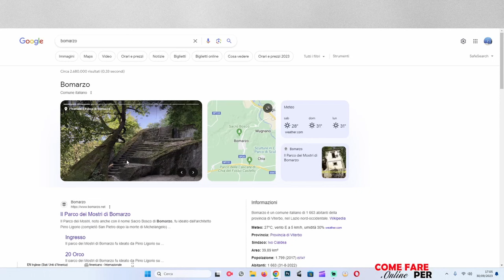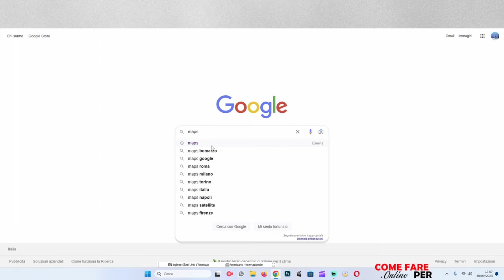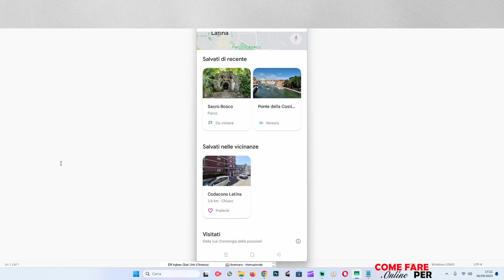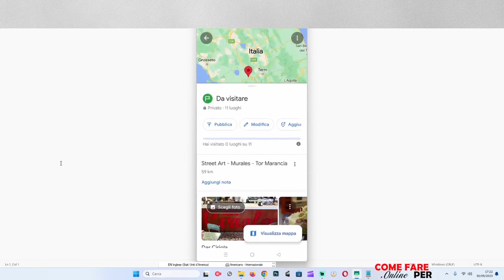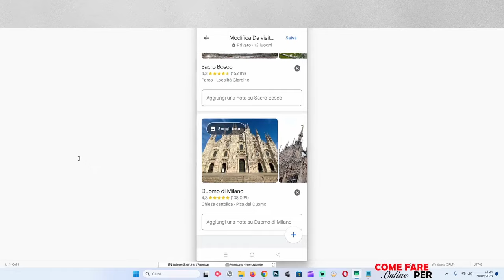Come AGGIUNGERE UN LUOGO da visitare su MAPS ✈️🌍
In questo video scoprirai come aggiungere un luogo da visitare su Google Maps da PC e telefonino ✈️🌍 (2023)

 ▬▬▬▬ INFO ▬▬▬▬
Sei un viaggiatore e vuoi trovare un modo per salvare i luoghi da visitare su Google Maps? In questo video vedrai come registrare una serie di punti di interesse da consultare quando viaggi.

Indice:
Introduzione: 00:05
Passaggio 1 (Da PC): 00:26
Passaggio 2 (Da Smartphone): 5:26
Conclusione: 8:34

▬▬▬▬ OFFERTE AMAZON ▬▬▬▬
90 giorni d'uso senza costi aggiuntivi di Prime Student

📦 Se vuoi spedirmi qualcosa - Send me stuff:
Simone Icolaro
Via Bassianese, Str. Pozzacchio 325
Latina (LT)